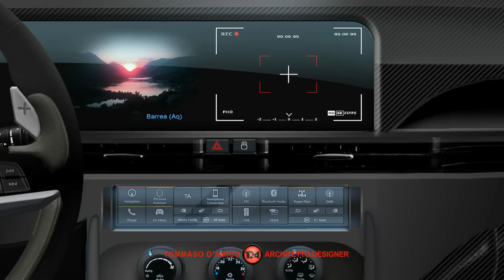NUOVA GIULIA VELOCE Ti - auto per il successo nel 2022!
GIULIA VELOCE Ti… nel 2022 aspetto più aggressivo! Concept/Rendering ed elaborazione grafica di Tommaso D’Amico, architetto, designer. In questo video propongo un concept che esalta le qualità sportive della nuova GIULIA, auto riservata ad utenti che avranno emozioni indimenticabili nell’ammirare un oggetto leggendario dall’aspetto indubbiamente rinnovato, che allo stile e personalità aggiunge tanta grinta e potenza. Il modello del render prende spunto dai modelli precedenti, naturalmente aggiornato in ogni particolare con materiali e tecnologia d’avanguardia, sia per selleria e rivestimenti in pelle che per meccanica e carrozzeria. All’interno, la plancia strumenti è corredata di una vasta serie di optional di ultima generazione. Questo gioiello, sulla base delle moderne tecniche, prevede un motore 2.0 TURBO benzina da 280 CV AT Q4, con cambio automatico e trazione RWD. Sul fronte della dotazione il modello aggiunge, a quanto già descritto, naturalmente, cerchi da 19”. La carrozzeria avrà, naturalmente, colorazioni attuali che, con splendide tinte metallizzate, andranno a valorizzare ulteriormente la linea del modello rendendolo particolarmente accattivante.
Seguimi anche su INSTAGRAM: tda_automotive
ENGLISH
GIULIA VELOCE Ti… in 2022 look more aggressive! Concept / Rendering and graphic elaboration by Tommaso D’Amico, architect, designer. In this video I propose a concept that enhances the sporting qualities of the new GIULIA, a car reserved for users who will have unforgettable emotions in admiring a legendary object with an undoubtedly renewed appearance, which adds a lot of grit and power to the style and personality. The render model is inspired by previous models, naturally updated in every detail with cutting-edge materials and technology, both for saddlery and leather upholstery and for mechanics and bodywork. Inside, the instrument panel is equipped with a wide range of latest generation options. This gem, based on modern techniques, includes a 280 HP AT Q4 2.0 TURBO petrol engine, with automatic transmission and RWD drive. In terms of equipment, the model naturally adds 19 ”wheels to what has already been described. The bodywork will, of course, have current colors which, with splendid metallic colors, will further enhance the line of the model making it particularly captivating.